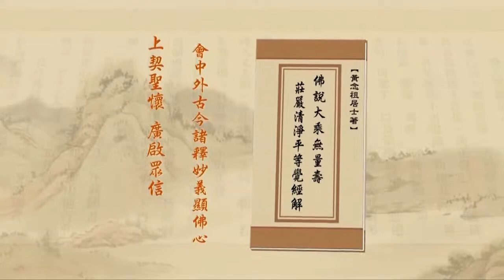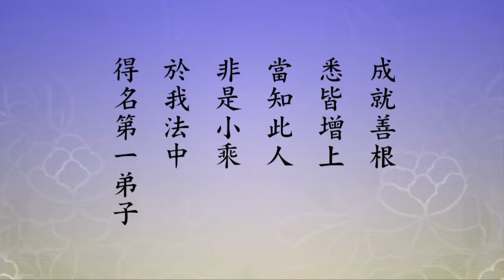Tịnh Độ Đại Kinh Giải Diễn Nghĩa, tập 566 (HD)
Chủ giảng: Lão Pháp Sư thượng Tịnh hạ Không.
Địa điểm: Hiệp Hội Phật Đà Giáo Dục - Hồng Kông.
Thời gian: Ngày 30 tháng 8 năm 2011.
Người dịch: Hạnh Chơn.
Biên tập: Bình Minh.